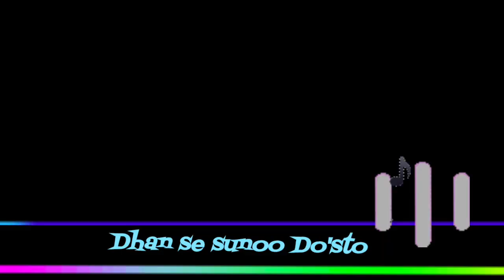Why no other contestant went on stage after Sana Maqbool's victory, Sai Ketan Rao's girlfriend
Title:No1 "शिवांगी खेड़कर ने बताया, क्यों नहीं दी सना मकबूल को बधाई"
No2 सना मकबूल की जीत पर क्यों नहीं गया कोई और कंटेस्टेंट स्टेज पर, साई केतन राव की गर्लफ्रेंड ने बताया पूरा सच

Topic: "शिवांगी खेड़कर ने ट्वीट किया कि बिग बॉस ओटीटी 3 के फिनाले में सभी को स्टेज पर जाने से मना किया गया था ताकि सना मकबूल की जीत का रिएक्शन अच्छे से कैप्चर किया जा सके।"